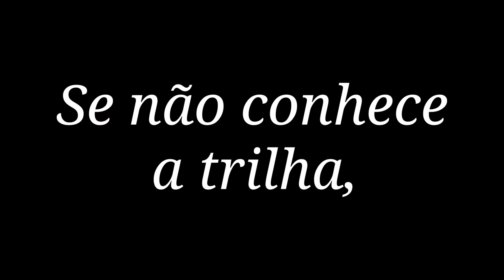Janela do Céu do Curió - Cachoeira da Cascata (Paracambi)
Vídeo lembrança sobre a Cachoeira de Paracambi...
Diversão e Lazer na Cascata, Garganta do meio e Janela do Céu